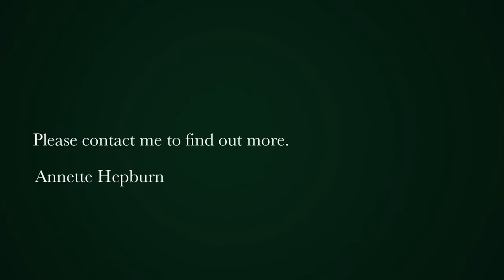5 bedroom house for sale in Clifton | Pam Golding Properties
Palatial Splendour
Very excited to offer this exceptional unique off-grid, presidential security grade property, located in one of the most sought-after roads on the African Continent. Offering breath-taking Twelve Apostles & Atlantic Ocean views
within an unrivalled sense of luxury. This state-of-the-art home has been internationally designed to create an expansive contemporary ocean view home.

In a prime location bordered by Kloof Road and Nettleton Road, the striking glass facade not only enhances the panoramic views, but also creates a seamless connection between the interior and the picturesque surroundings. Extensive Floor to ceiling Vitrosca sliding doors with distinct blue UV glass and Ferrari blinds enhance the feeling of space and connection to nature.
Upon entering you will be captivated by the atmosphere of tranquility and serenity.

The oversized majestic living room seamlessly flows onto a sun filled terrace featuring a 20 meter fully heated lap pool that merges with the horizon. The design of this home embraces minimalism, with bespoke finishes that are tailor made to perfection.

The dining room fitted with a breakfast bar, 16-seater dining table complete with renowned designer carbon fibre chairs and Dimple suspended lighting is ideal for entertaining. The Valcuchine International-designed front kitchen has hosted celebrity chef cooking classes and dinner parties, aided by a fully-fitted prep kitchen with chef's oven and hob.

Large sliding doors open up into a sun-filled courtyard complete with a soothing water feature and impressive fever tree, creating a tranquil atmosphere.

Five luxurious, fully carpeted bedrooms, all ensuite with underfloor heating and floor-to-ceiling, Swiss-designed glass sliding German UV windows with uninterrupted expansive views from every room. Significant potential for extensions above and below the existing structure, subject to planning. Double Garaging at Nettleton Road provides secure and easy access to the house.

The extra-large media room offers endless movie nights with acoustic tiling as well as conference facilities. In addition to all the above, the house features a home office with hardwired internet throughout the property, for significantly reduced radiation, creating a seamless blend of work and leisure.

This home is completely off grid, supported by a newly-installed diesel generator and solar panels with backup batteries together with gas back up for additional heating. A highly sophisticated remote-controlled alarm and extensive camera security system, with off-site camera surveillance interacting with 24 x 7 Security Patrols.

This home represents the epitome of luxury and sophistication offering the decerning buyer a lifestyle that is unparalleled. With its striking design features and idyllic location, it offers an opportunity not to be missed.
Joint Exclusive Mandate.